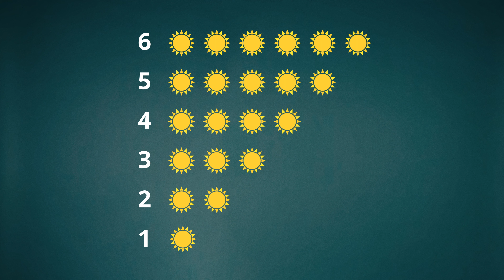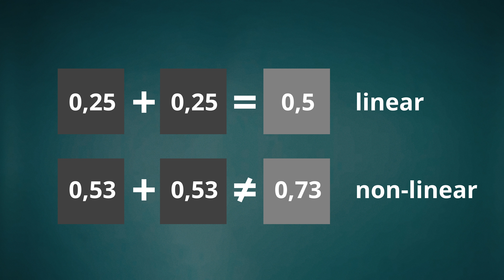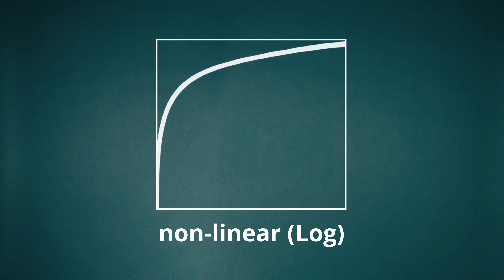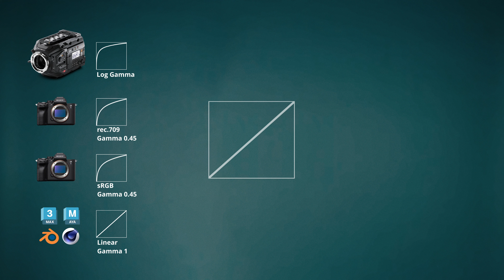Du MUSST linear arbeiten! Gamma ACES VFX-Workflow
In diesem Video erkläre ich euch was ein linearer Workflow ist und warum man damit arbeiten muss. Was steckt hinter linearen und non-linearen Farbräumen, was ist ACES und warum ist das notwendig, um professionelle CGI- und VFX-Postproduktion zu machen?

00:00 Einleitung
00:07 Wie funktioniert Licht?
00:46 lineare Berechnungen
01:07 linear vs. non-linear
01:38 Gamma-Kurven
01:56 Bildschirm-Gamma
02:18 Kameras & Gamma
02:31 Log-Kurven
02:52 Zusammenfassung
03:30 Linearer Workflow
04:27 Outro